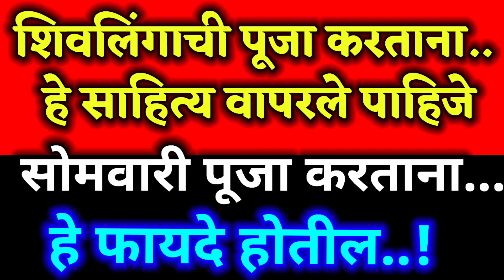शिवलिंगाची पूजा करताना वापरा हे साहित्य होतील हे फायदे |sravan somavar 2023 | mahadevachi Puja vidhi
शिवलिंगाची पूजा करताना वापरा हे साहित्य होतील हे फायदे| महाशिवरात्री पूजा विधी | mahadevachi Puja vidhi komal #